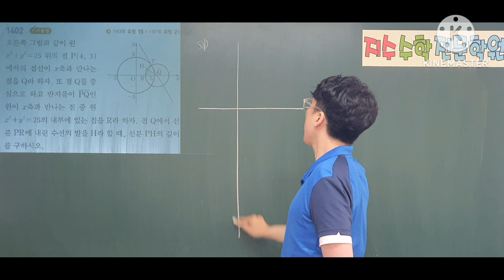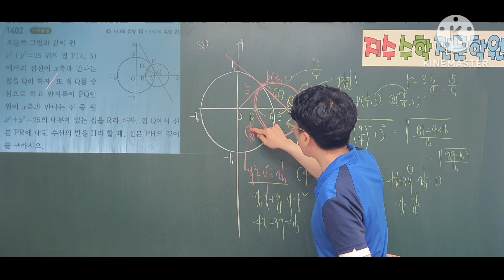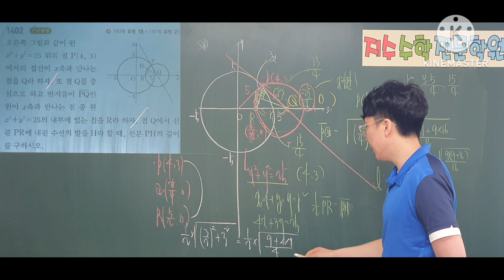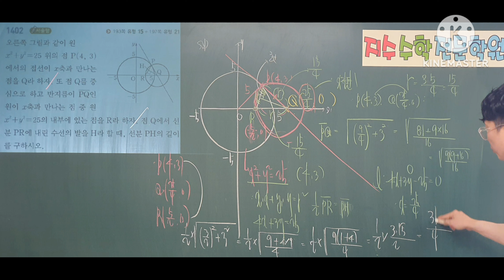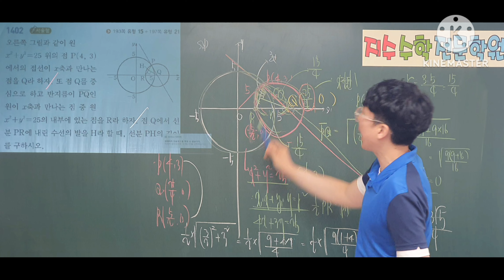쎈수학상 1402